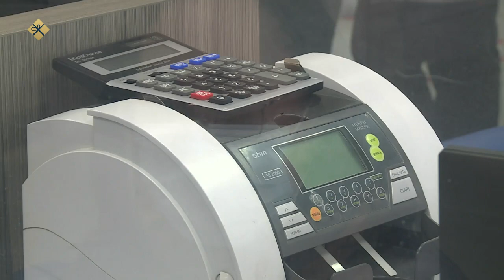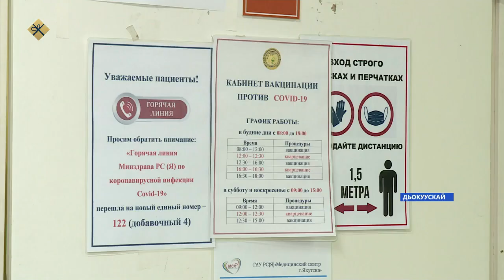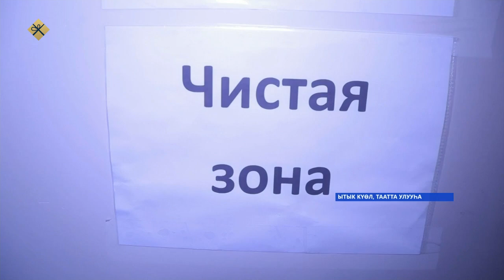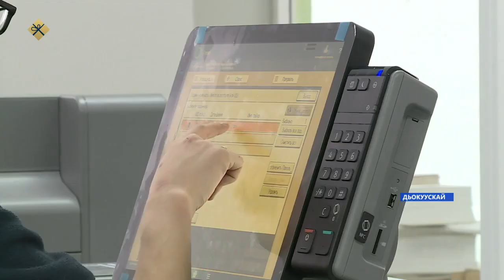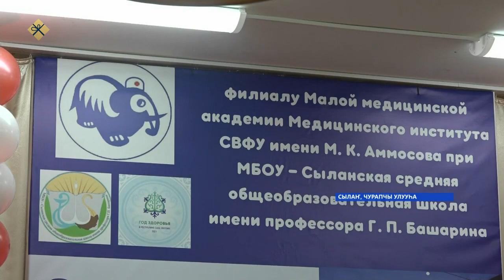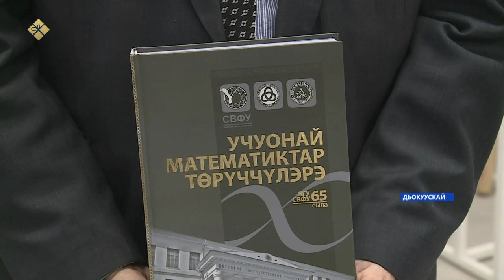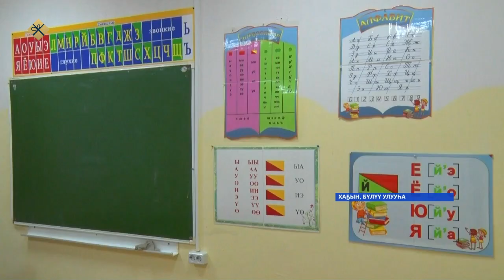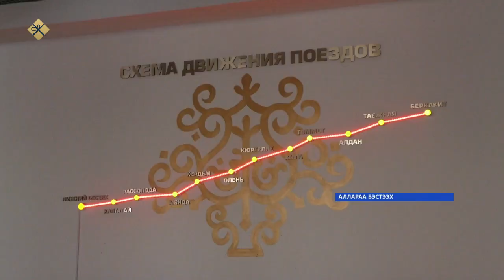«Саха сирэ» информационнай биэрии. Ахсынньы 24 күнэ 20:30ч.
00:00 «Саха сирэ» информационнай биэрии:
00:59 Бүтэһик чахчынан, Томпо оройуонугар Дьабарыкы Хайаттан Охотскай учаастакка диэри Алдан өрүс кыһынны суолугар 4 туоннаҕа диэри уйуктаах транспорт сырыыта көнүллэннэ.
01:22 Амма өрүскэ кыһынны суолунан улахан уйуктаах транспорт сырыыта көнүллэннэ.
02:04 Саха сиригэр бүтэһик чахчынан 116 коронавируһунан ыалдьыы бэлиэтэннэ.
10:03 Сунтаар Элгээйитигэр нэһилиэк 250 сылыгар үгүс үлэ барда.
13:14 Чурапчы улууһун Георгий Башарин аатын сүгэр Сылан орто оскуолатын иһинэн үлэлиир аччыгый медицинскай академия филиала быйыл төрүттэммитэ 20 сылын бэлиэтиир.
15:28 Дьокуускайга “Учуонай математиктар төрүччүлэрэ” диэн кинигэ биһирэмэ буолла.
18:37  Саха сирин дьоно  «Чудо на льду» аахсыйаҕа кыттыстылар.